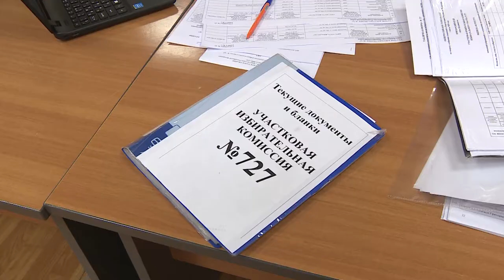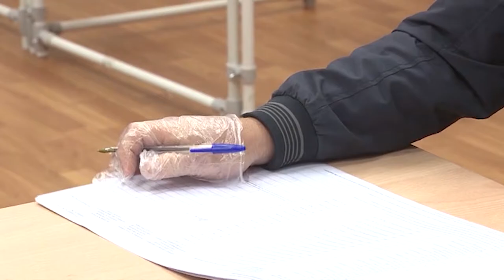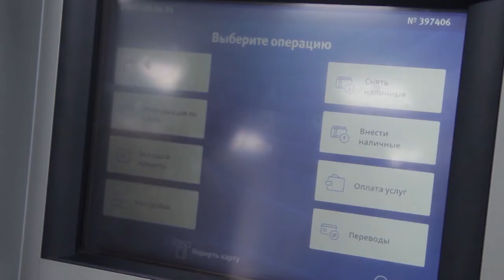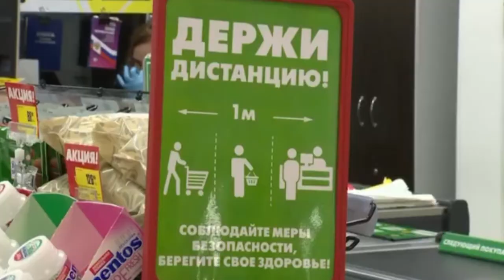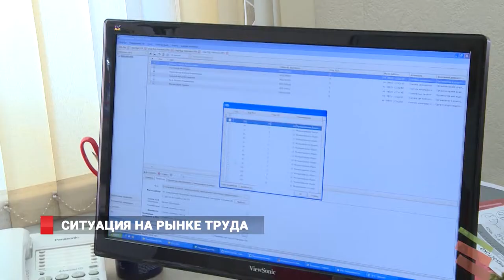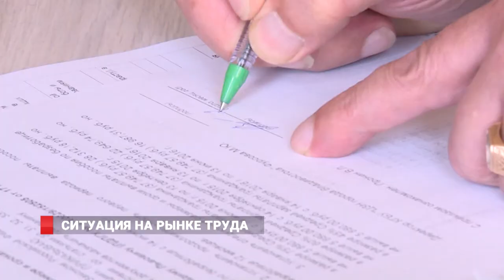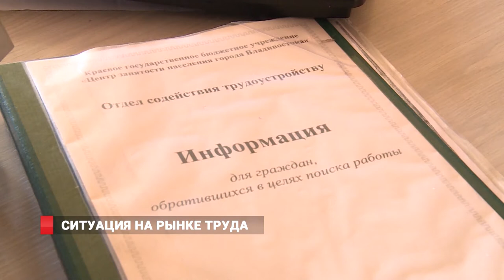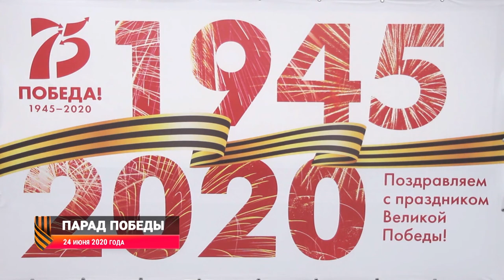ИТОГИ НЕДЕЛИ / 26.06.2020